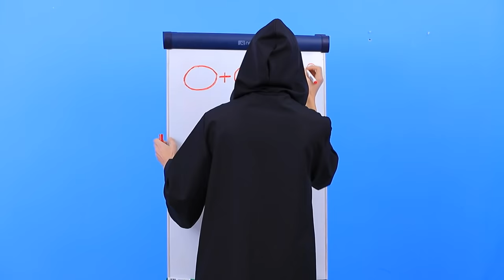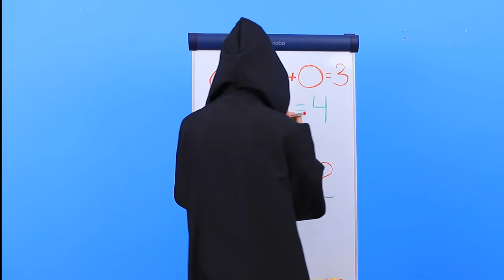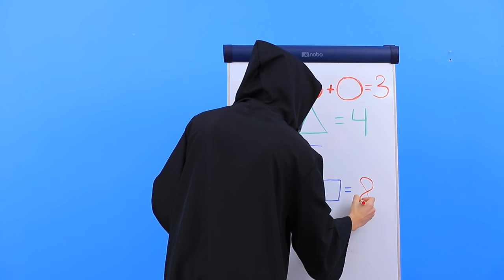I Was Born in Squid Game/ Teenager Runs a Squid Game in Real Life!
Imagine that you are living in a Squid Game. Is this possible? Only if you were born in this game. Watch the funniest situations in our new video.